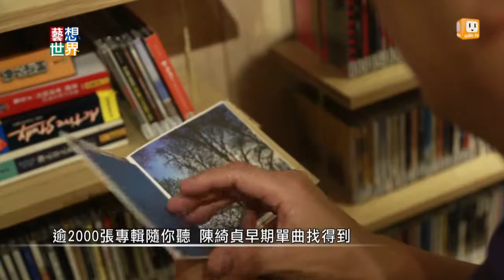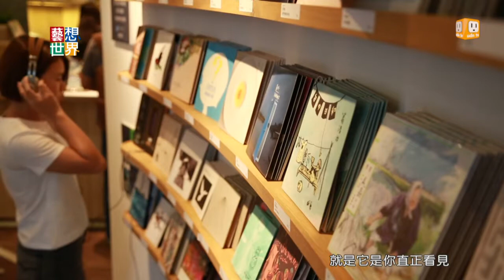《藝想世界》走入風和日麗唱片行 碰觸"真實"音樂的感動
你有多久沒有拿著歌詞聽CD了呢？台灣獨立音樂品牌風和日麗，最近開了一個很特別的咖啡廳，這裡有點像是CD圖書館，店主人查爾斯，搬出他私人擁有的2000多張收藏，打造了一整片的CD牆，在這裡喝咖啡的時候，你可以免費聽喜歡的音樂，欣賞每一張專輯精心設計的封面、歌詞，和幕後的工作人員，查爾斯說，希望大家可以把一個下午，安靜而且專心的留給音樂。